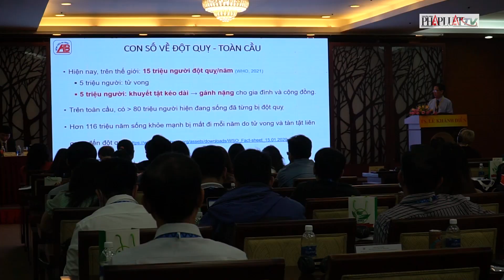Ngăn ngừa đột quỵ và phục hồi chức năng cho bệnh nhân mất ngôn ngữ - PLO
Trước thực trạng hàng triệu người trên thế giới chịu ảnh hưởng vì đột quỵ, Bện viện An Bình (TP.HCM) đã tổ chức Hội nghị Khoa học Kỹ thuật hướng đến việc ngăn ngừa nguy cơ đột quỵ và các vấn đề liên quan.